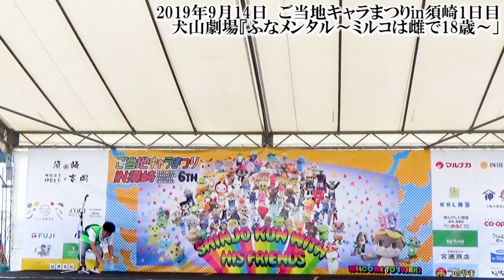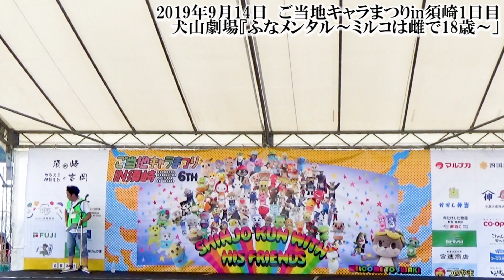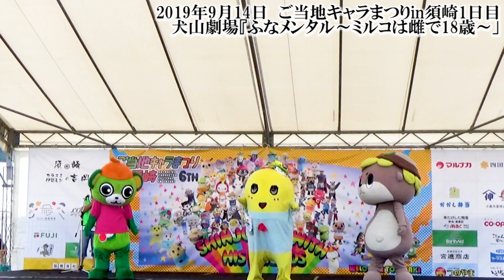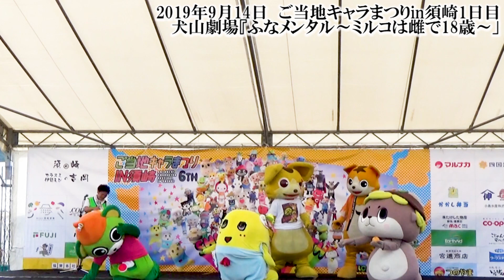【ふなっしー出演】【山口勝平生アテレコ】犬山劇場『 ふなメンタル ～ ミルコは雌で18歳 ～ 』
2019年9月14日ご当地キャラまつりin須崎のステージで行われた劇です。
『 ふなメンタル ～ ミルコは雌で18歳 ～ 』
特別出演：しんじょう君・ふなっしー
声の出演：山口勝平・林りんこ・中谷一博　ほか